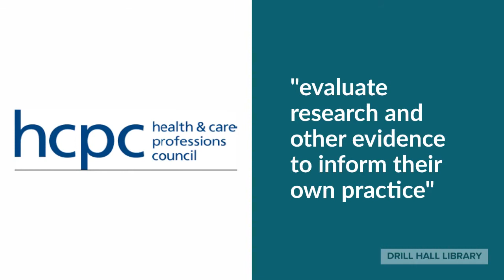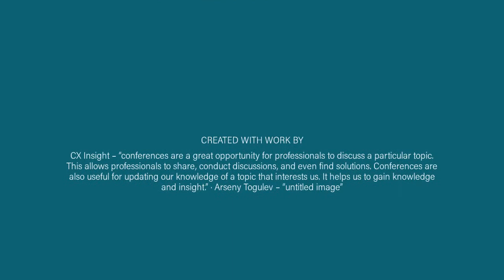Why search for evidence?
A quick introduction for student healthcare professionals, created by David Bedford, Academic Support Librarian.

The video refers to standards from the HCPC and NMC. - other professional bodies have similar standards.